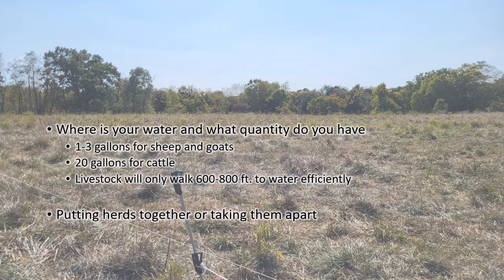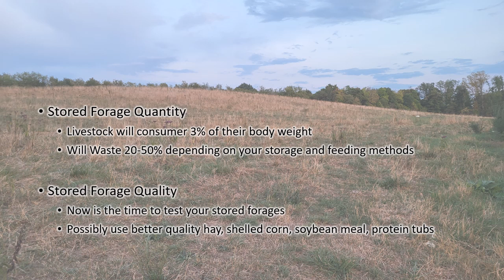2024 Drought: So we got some rain, now what?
- Encino Energy -
- MWCD -

- Byron Seed -
- Carrollton Farmers Exchange -
- CYA Exchange -
- Diamond T Fencing -
- Kim Davis Insurance Agency -
- R-Calf USA -
- Straight A's Ranch Supply -